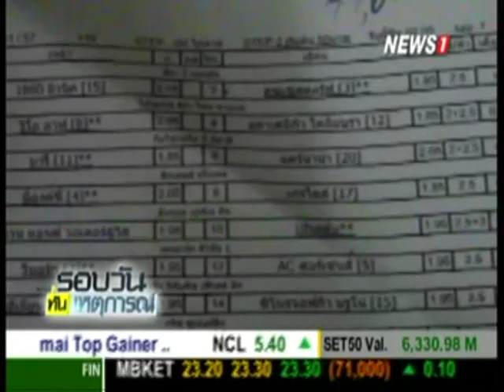ทหาร จับโต๊ะแทงบอลกลางตลาดสดเทศบาลนครอุบลฯ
2014/11/11 ทหาร จับโต๊ะแทงบอลกลางตลาดสดเทศบาลนครอุบลฯ

อุบลราชธานี - ทหารค่ายสรรพสิทธิประสงค์ อุบลราชธานี บุกรวบโต๊ะรับพนันบอลรายใหญ่ เปิดเย้ยกฎหมายกลางตลาดสดมานาน ยึดได้โพยทายผลการแข่งขันฟุตบอลต่างประเทศจำนวนหลายร้อยแผ่น เงินสดที่รับแทงกว่า 2 หมื่นบาท ตรวจฉี่เด็กเดินโพยพบเป็นสีม่วงถึง 4 คน